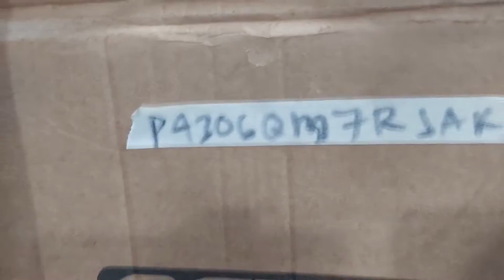Shoppee Lovemusic Order No. P4306QM7RJAK